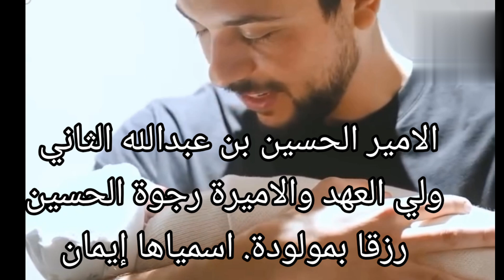لحظة ولادة الأميرة رجوة الحسين ولي عهد الاردن والسر وراء تسمية الاسم في العائلة الهاشمية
لحظة ولادة الأميرة إيمان المولودة الجديدة بنت ولي العهد الأردنى الأمير الحسين
االمولودة -الجديدة- بنت-ولي-العهدـالاردنى#